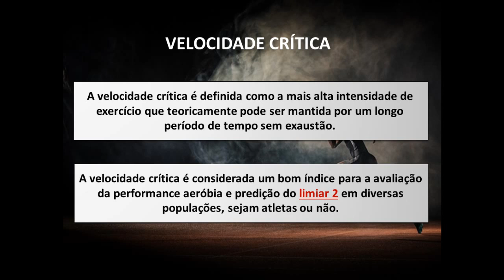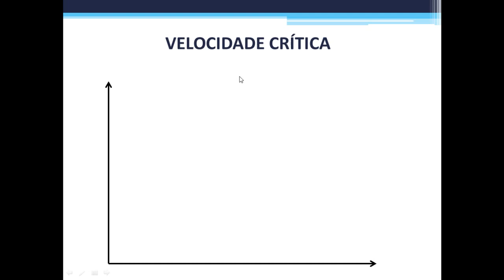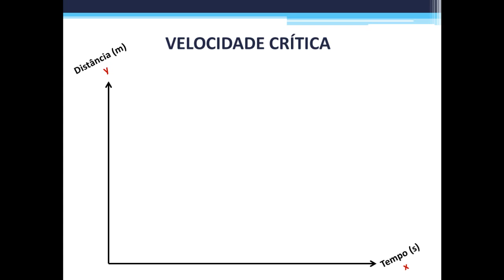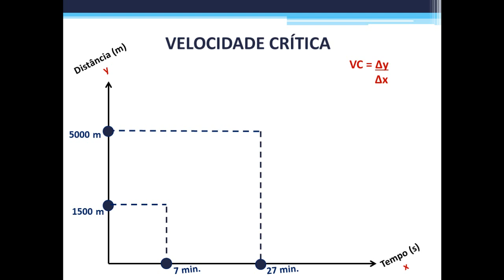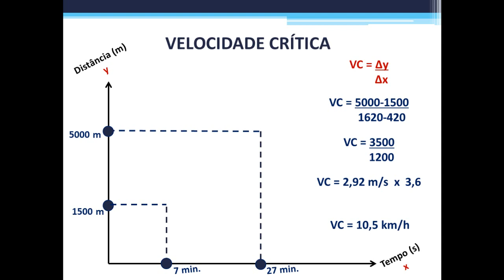Velocidade crítica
A velocidade crítica é definida como a mais alta intensidade de exercício que teoricamente pode ser mantida por um longo período de tempo sem exaustão.

A velocidade crítica é considerada um bom índice para a avaliação da performance aeróbia e predição do limiar 2 em diversas populações, sejam atletas ou não.

Por ser uma análise de baixo custo e possuir fidedgnidade quanto ao seu uso, a velocidade é utilizada na prescrição do exercício físico.

Acompanhe nesse vídeo como identificar a velocidade crítica.